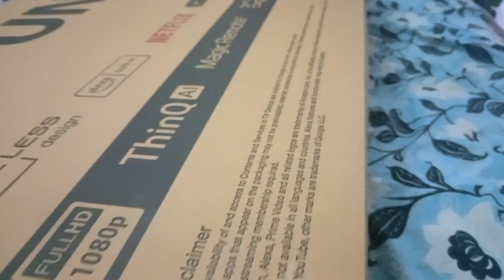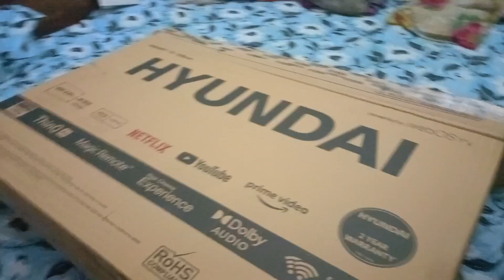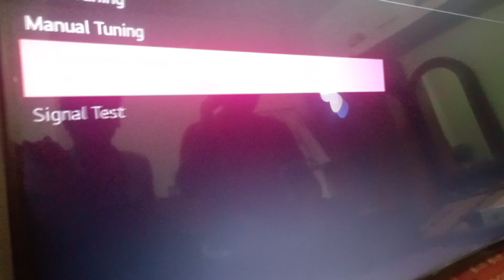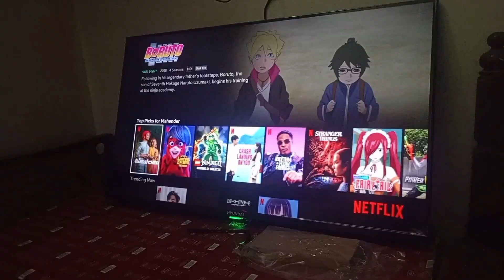Finally our new Tv aa gaya😍 l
Hyundai ka New tv aa gaya 😍

Edited by-@namanbeastgamer

And also check my gaming video on my this Channel

Guys mujhe bhout Kushi hai ki Meri family ka New tv aa gaya because of you guys and plz is tra hi support kerte rahena and jaldi hamare 10k subs karva Dena mujhe apni family per pura bhrosa hai but abhi ke liya bye-bye take care sayonara

@TechBurner Finally our new Tv aa gaya😍 l
Ignor tags 😅